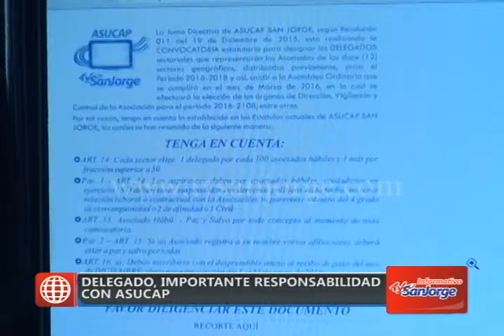Delegado, importante responsabilidad con Asucap